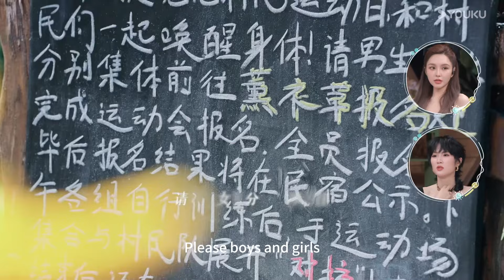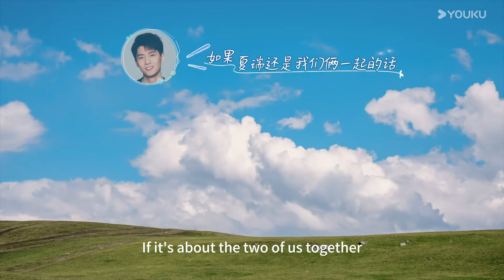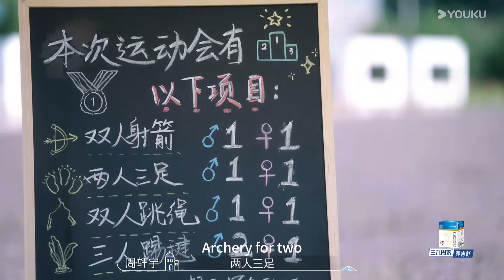ENGSUB【我们恋爱吧 第六季】EP09上抢先看 | 夏瑞恋爱课堂开课！K姐吐槽狗哥！ | 伊能静/秦霄贤/姚安娜/周扬青/周大为/汪聪/姜振宇 | 优酷综艺 YOUKU SHOW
简介：一场从海岛到雪山，横跨国境的海誓山盟的假日旅行，一群“不会恋爱的Ta们从恋爱小白，坠入沉沉爱河。
嘉宾：伊能静/秦霄贤/姚安娜/周扬青/周大为/汪聪/姜振宇/陈康/桂廷禹/金雨闲/潘千蓉/任可/夏瑞/周轩宇

更新时间：每周二周三12:00（UTC+8）更新一期，下载优酷国际版APP，享精彩正片及更多会员福利！
Update schedule: Updates every d Tuesday and Wednesday at 12:00 PM (UTC+8) with the latest episodes. Download YOUKU International APP to get early access and exclusive content.

00:00 The International Website youku.tv is now available!
02:00 Download YOUKU International APP to get early access to the full show